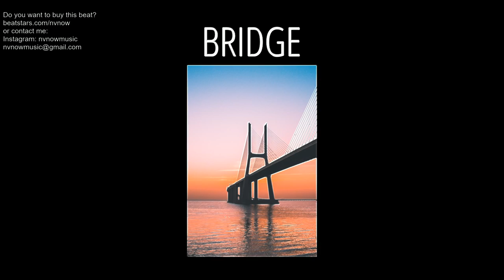[ OLD SCHOOL HIPHOP HARD LOGIC TYPE BEAT ] BRIDGE ( prod. Nvnow )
FREE FOR NONPROFIT USE.
Song: BRIDGE
Nvnow